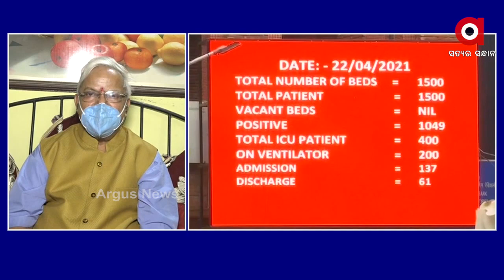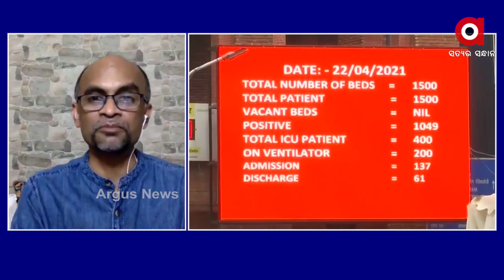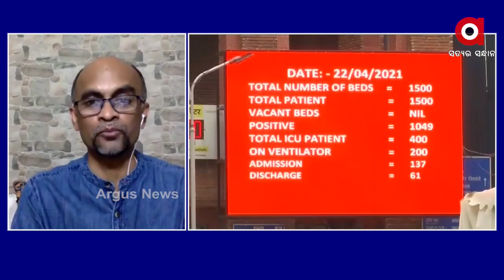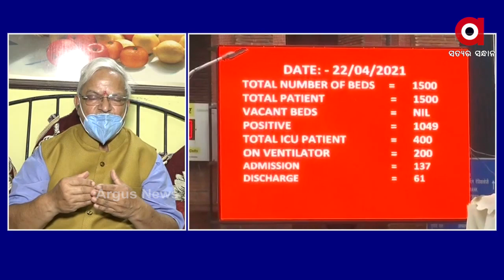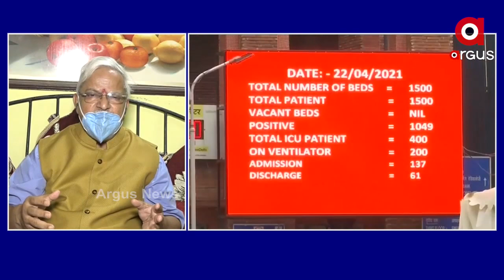Matantar: କୋଭିଡ ଚିନ୍ତା....